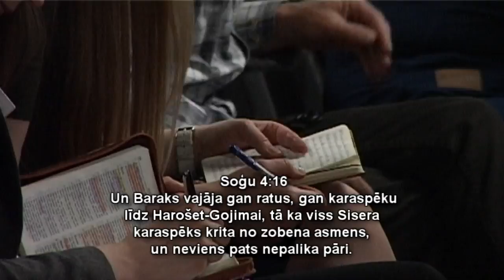Скорость. Проповедуeт M. Енцитис. 13.05.2018.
Скорость - один из ключей к успеху. Иисусу потоебовалось всего 3 года, чтобы подготовить учеников, которые распространили Евангелие по всему миру, итак Иисус действовал быстро. Если ты знаешь Божью волю, тогда не медли, и ты достигнешь успеха! Никто из нас не знает, сколько будет жить, но мы можем выбирать, что делать со своим временем, которое нам отведено. Не медли - бросай свои недостатки и плохие привычки, которые Богу неприятны, уже сейчас. Как и на физической войне побеждают только те, кто нападают внезапно, так и в духовной войне за Божью волю решающее значение имеет скорость. Лень и медлительность - это то, что может негативно повлиять на рост.